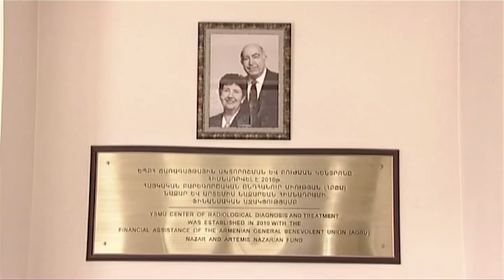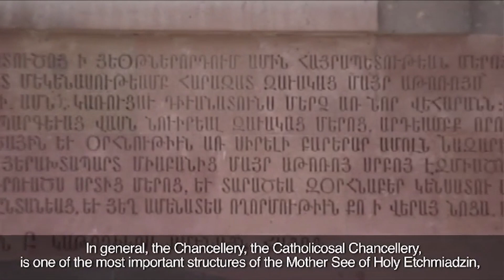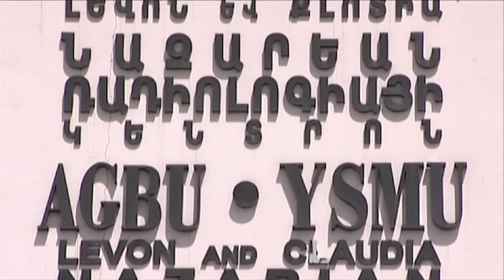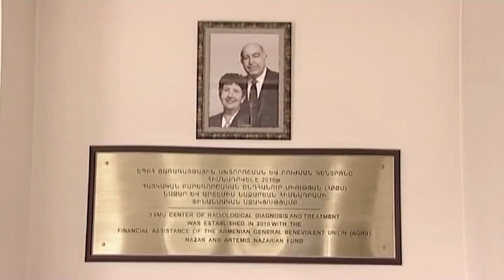Nazar & Artemis Nazarian: A Lifetime of Service & Philanthropy – Devotion to Our Homeland and Church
This video was originally shown on May 6, 2013 on the occasion of a banquet honoring Nazar and Artemis Nazarian, whereupon they received the highest honor of the Armenian Church, the Knight of Holy Etchmiadzin Medal by the Catholicos of All Armenians, His Holiness Karekin II.